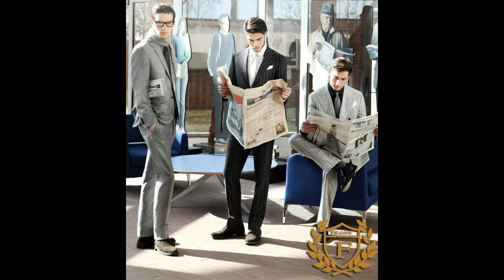Закидайте улыбками, буду грассировать Майский Жук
Слова: В.Маяковский

Закидайте улыбками, буду грассировать *

 synthesizer solo "Фат"
Я куплю себе черные штаны
из бархата голоса моего.
Желтую кофту из трех аршин заката.
По Невскому мира, по лощеным полосам его,
профланирую шагом Дон-Жуана и фата.
  hammond
Пусть земля кричит, в покое обабившись:
"Ты зеленые вёсны идешь насиловать!"
Я брошу солнцу, нагло осклабившись:
"На глади асфальта мне хорошо грассировать!"
  guitar ling "Хорошо глассировать"
Не потому ли, что небо голубо,
а земля мне любовница в этой праздничной чистке,
я дарю вам песни, веселые, как би-ба-бо
и острые и нужные, как зубочистки!
  guitar solo "Зубочистки"
Женщины, любящие Rock-мясо, и эта девушка,
смотрящая на меня, как на брата,
закидайте улыбками меня, лабуха,-
я цветами нашью их на кофту фата!
  mandolin solo "Закидайте улыбками"

* грассировать - картавить

26 VI 2017
из альбома "Июльское утро"